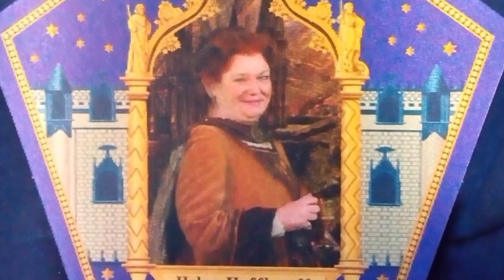Seven SURPRISING Facts about HUFFLEPUFF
As JK Rowling recently said, it is the dawn of the age of Hufflepuff! With Newt Scamander repping it for the badgers, it is a pretty cool time to be a Puff! I chat with our very own Hufflepuff, Danny Burke about a few surprising Hufflepuff facts!

Video Concept : Rebecca Felgate
Script: Rebecca Felgate
Hosts: Danny Burke and Rebecca Felgate
Editing : William Bembridge